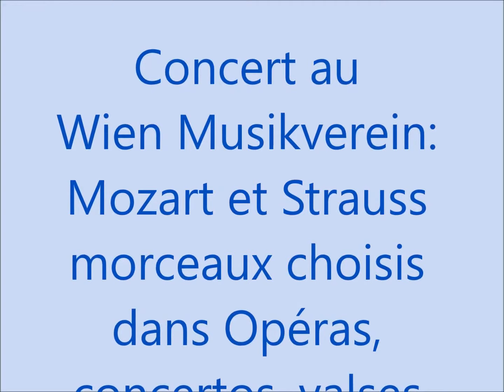Le Tintoret News: concert Mozart et Strauss